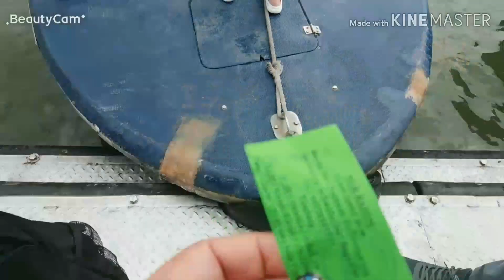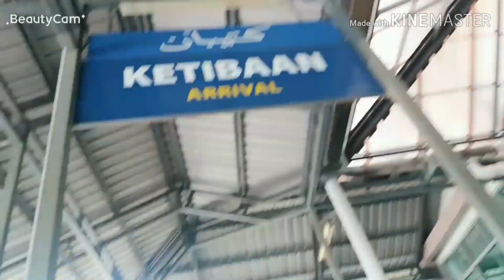MALAYSIA HOLIDAY, I SAW CROCODILE RIVER!